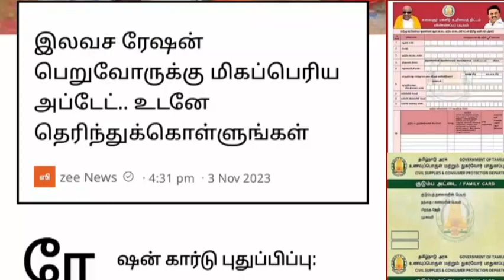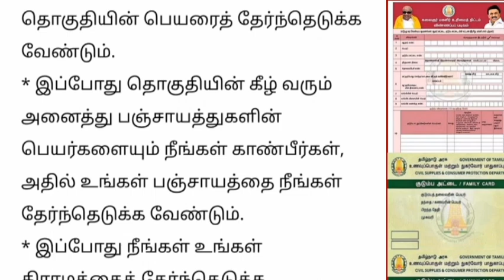இலவச ரேஷன் பெறுபவர்களுக்கு வெளியான‌ மிக பெரிய அப்டேட்.. | Ration card news Tamil..